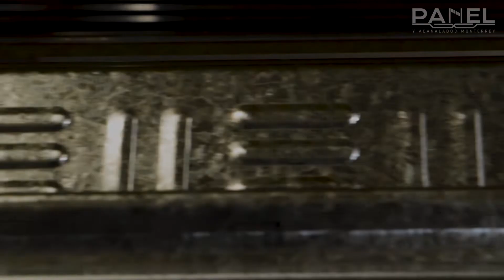✅ Láminas y acero de México en Panel y Acanalados Monterrey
Compra láminas y aceros de México con Panel y Acanalados Monterrey, empresa líder en venta y distribución. ¡Compra productos de calidad a precios justos con un clic!

LinkedIn: Panel y Acanalados Monterrey